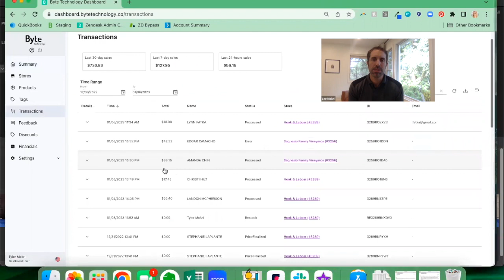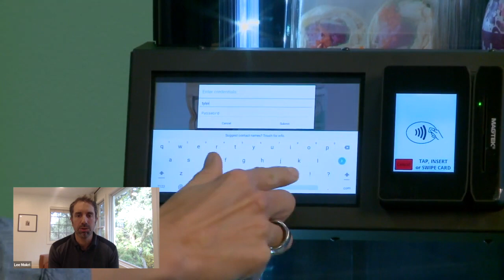Byte Technology's Fresh Food Vending At California Pacific Medical Center: A Success Story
Get a behind-the-scenes look at how Byte Technology is revolutionizing food vending with its innovative smart refrigerators! Miriam Tcheng of California Pacific Medical Center talks about the six kiosks on their campus stocking fresh, healthy food for visitors and patients. Learn all about the positive feedback the machines have received, and how much revenue these kiosks are generating—tune in now to find out more!